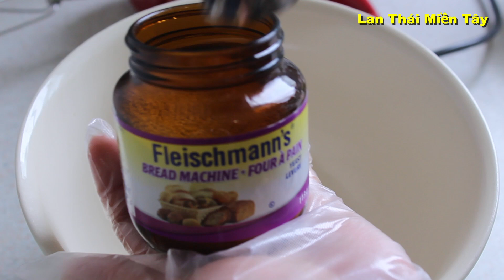Nếu Muốn Bánh Ngon | Xem Ngay Video | Bánh Bò Bông | Bánh Bò Xốp | Đặc Sản Miền Tây | Để Lâu Vẫn Mềm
Nếu muốn có bánh ngon theo ý muốn của mình. Hãy tự pha bột theo cách nầy thì chiếc bánh sẽ mềm xốp và rất là ngon.

Nguyễn liệu:
180g bột gạo
20g bột năng
1/8 muỗng cafe muối
80g  đường
1/2 muỗng cafe men nở
100ml nước cốt dừa
200ml nước lá dứa

Ingredient:
180g rice flour
20g tapioca starch
1/8 teaspoon salt
80g sugar
1/2 teaspoon of yeast
100ml coconut milk
200ml pandan leaf juice

Chia sẻ cách nấu ăn từ những kinh nghiệm của các đầu bếp nha hàng.
Chân thành cảm ơn các cô, các chú, các anh chị và các bạn đã xem video này, nếu các bạn thích, nhớ bấm nút Subscribe, Like và Share cùng với gia đình và tất cả các bạn bè. Và đồng thời để ủng hộ Lan Thái Miền Tây để ra thêm nhiều video mới nhé! ❤️❤️❤️
Cooking with Lan Thai Mien Tay
Copyright / Tất cả nội dung và hình ảnh trong video thuộc quyền sở hữu của kênh Lan Thái Miền Tây